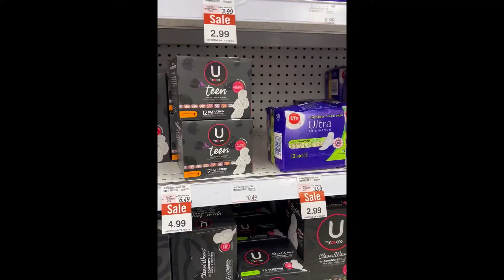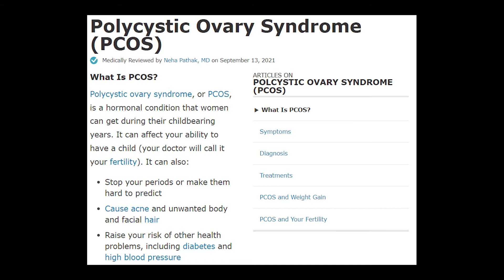O2N VLOG | PRODUCT REVIEW OF PERIOD UNDERWEAR FROM KNIX AND ALWAYS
At the tender age of 32 I realized I was still pretty old school with managing my periods, known as pads. Wanted a change but nothing radical so I looked into period underwear. BUT little did I know there is washable and disposable? Want to know which is right for you? 😙

Oppa 2 Noona TikTok: @oppa2noona

ALWAYS overnight period underwear